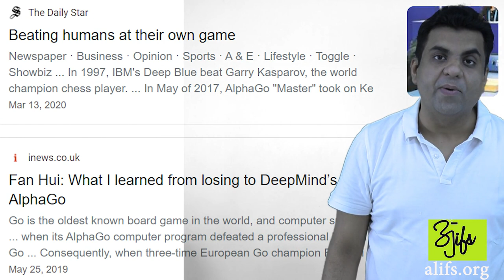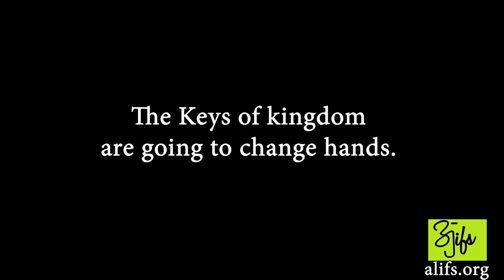How to study like Geniuses? Man vs Machine Sameer Ahmed Siddiqui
Visit us at alifs.org.

How to Study in accordance with the Future?
How to reorient our learning in the machine age & artificial intelligence?
What futuristic skills will be required?